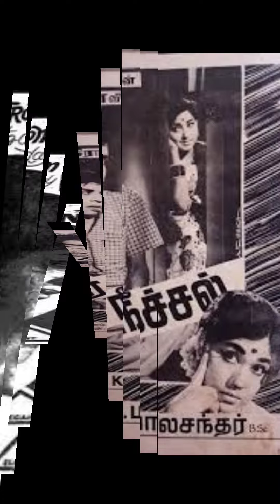தமிழ் காமெடி நடிகர்கள் ஹீரோவாக நடித்த படங்கள் சில | உங்களுக்கு பிடித்த காமெடி ஹீரோ யார் ?